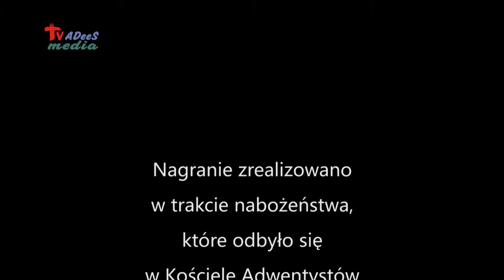"Samotność" - Roman Remisz